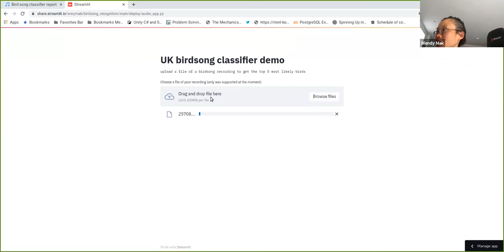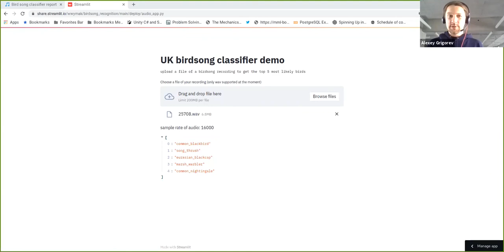DTC's minis - Bird Song Classification Project - Wendy Mak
We talked about:

00:00 Introduction and Wendy's background
01:06 Wendy's bird song classification project
02:02 Dataset
03:18 Data preparation
04:50 Modeling: using Yamnet
06:13 Using model for data cleaning
08:24 Deploying
10:38 Demo
12:31 Advice from Wendy